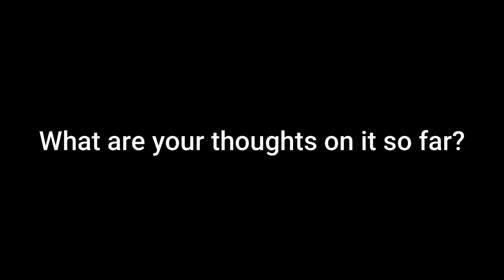My next recreation 6